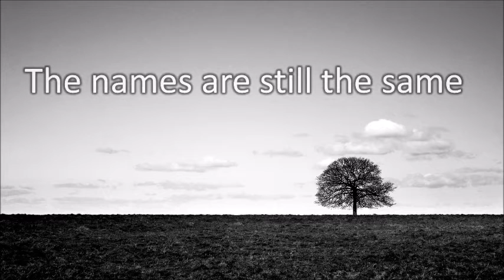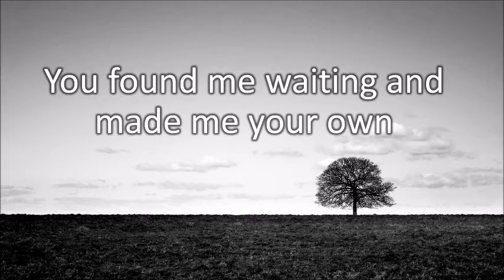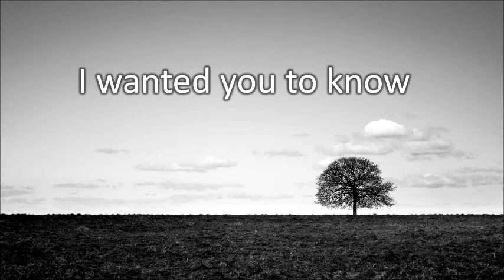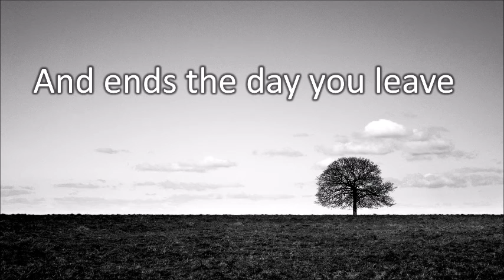The Story of My Life - Steve Hood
Sung and recorded by Steve Hood.

Music and lyrics by Neil Diamond.  From his 1986 album titled, Headed for the Future.

Neil's recording of "The Story of My Life" narrowly missed the top ten on the adult contemporary charts and has since become one of his best-known and well-respected songs.

It's one of my favorite ballads and I hope that you enjoy listening to my recording!